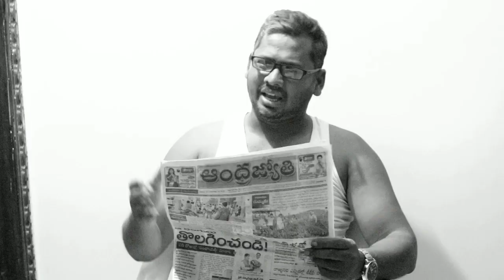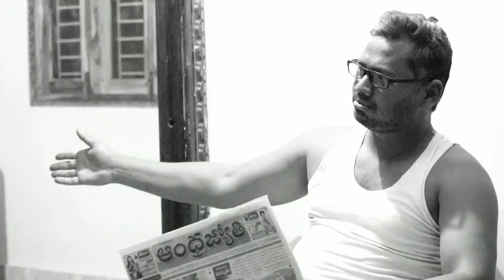CHITTI SMALL SORT FILM from Rolugunta plz support me. Subscrib my chanel